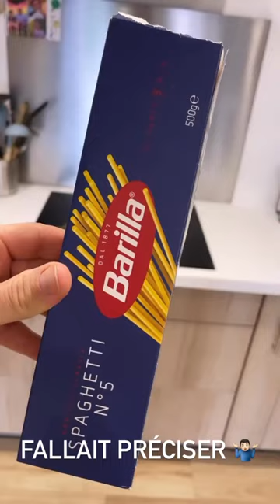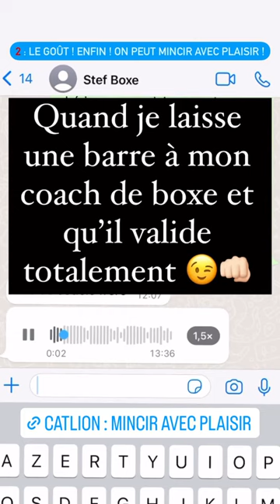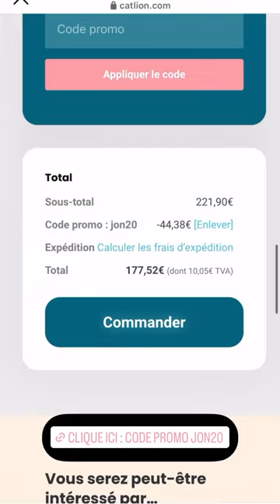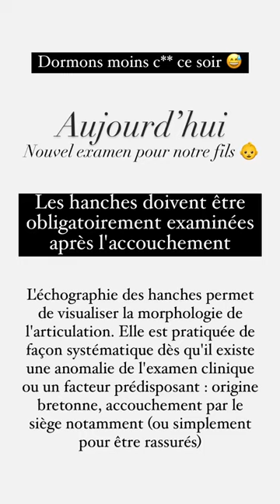JONATHAN MATIJAS - 27 Janvier 2023